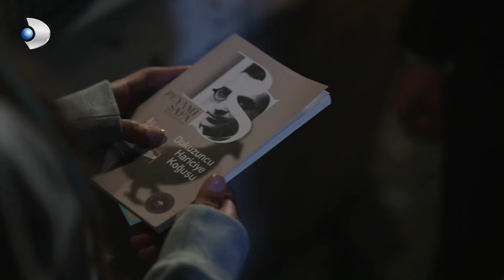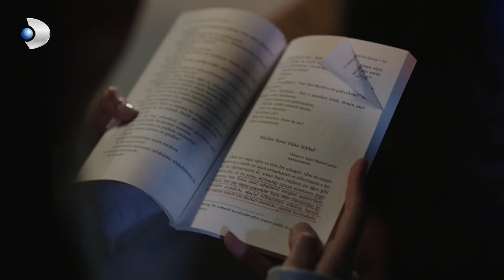Sen Aşkı Oyun Mu Sandın CENK BEY!? | Bodrum Masalı